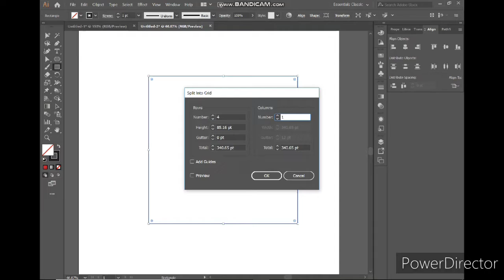Quick logo with Adobe Illustrator. Time-lapse.